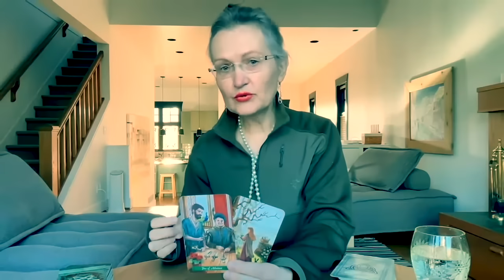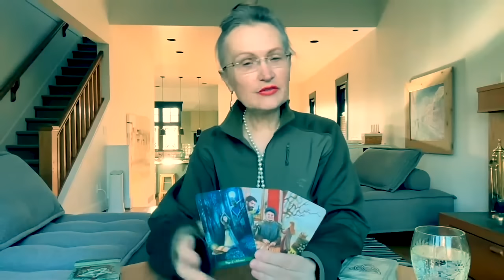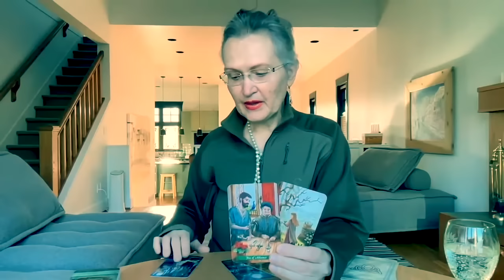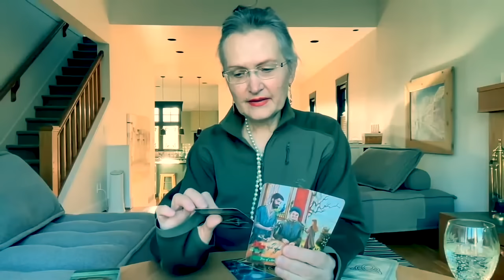Что подарит вам судьба? Резкий поворот к лучшему! Гадание которое Всегда Сбывается ⏰ колена онлайн